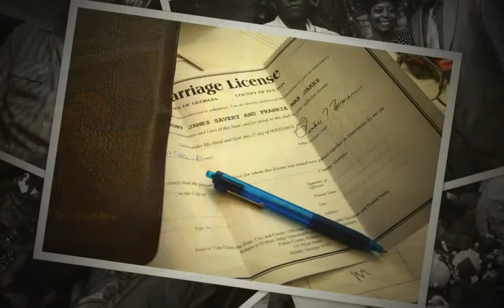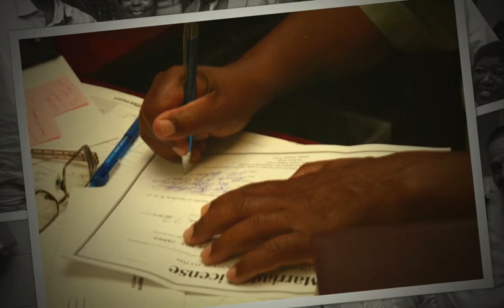Frankie & Tony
Photo Montage